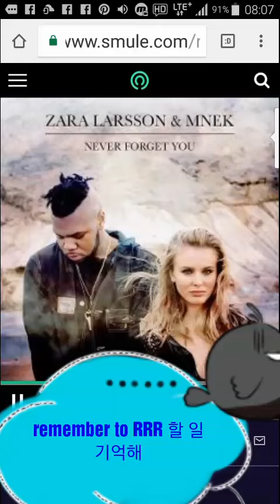동부차이가 랩